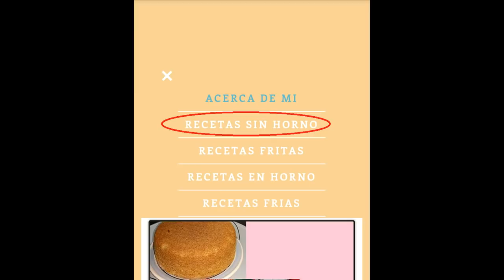BOCADILLOS CON AVENA FÁCILES NUTRITIVOS OPCIÓN A VEGANO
ESTOS BOCADILLOS SON MUY CONOCIDOS Y SUPER SENCILLOS, LO UNICO QUE NOSOTROS HAREMOS ES HACERLOS MAS NUTRITIVOS AGREGANDO NUESTRA CONSENTIDA "AVENA" A LOS NIÑOS LES ENCANTAN Y SON UNA OPCION VIABLE PARA CONVERTIR ESTA RECETA EN VEGANA, ASI QUE NO HAY PRETEXTO PARA PODER DISFRUTAR DE UN DELICIOSO ANTOJO, NO OLVIDEN COMPARTIR MIS VIDEOS, LES AGRADECERE DE TODO CORAZÓN EL APOYO, ABRAZO GRANDE A TODOS Y BENDICIONES :)

MAS VIDEOS CON RECETAS CASERAS MUY FÁCILES Y SIN HORNO

DELICIOSO Y ESPONJOSO PAN/ PASTEL DE HARINA DE AVENA DESDE COMO HACER LA HARINA, CON SABOR NARANJA!

EMPANADAS FRITAS CON MASA DE SOLO 3 INGREDIENTES, QUEDAN SUPER CRUJIENTES Y SON MUY FACILES DE HACER

en instagram es donde mas actividad tengo, aquí me puedes enviar las fotos de mis recetas que haz cocinado para enviarte saludos y publicarlas :)

FACEBOOK esta es mi pagina, te invito a darme like y visitar mi contenido, aqui casi no estoy disponible, solo esporadicamente :P

TWITTER aqui es donde siempre estoy publicando las novedades o mis gustos o cosas raras je :)

Si has llegado hasta el final de esta cajita informativa, te pido me pongas en los comentarios la palabra "CAMPANITA" seguida de un "SI" si fuera de tu agrado que subiera videos CON RECETAS SENCILLAS Y RICAS DE COMIDA O POSTRES, nadie entendera de que se trata pero yo si y agradecere de corazon tu opinion, YA QUE ASI PODRE HACER LO QUE MAS LES GUSTE .besos🙏❤️😘😍